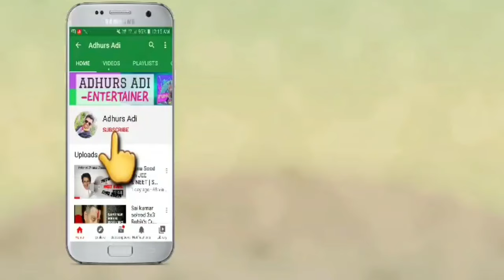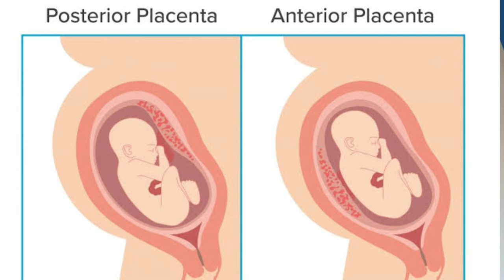కడుపులో బిడ్డ ఆడనా..మగనా తెలుసుకోవచ్చా..? || baby gender prediction || Placenta Position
There is a lot of information on internet about How to know baby boy or girl inside womb during pregnancy . There are few myths about baby gender prediction before delivery by considering the physical changes of the mother.
Watch the entire video for proper knowledge and get rid of your confusion about this . Hope you all will like this video
Happy Watching .

Some of Myths about baby gender...
Placenta Position and boy or girl
CRL Length
Line on stomach